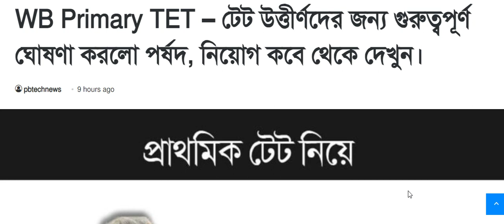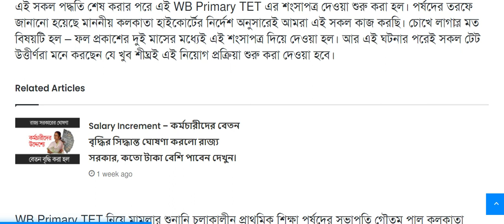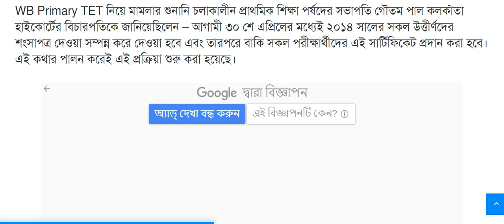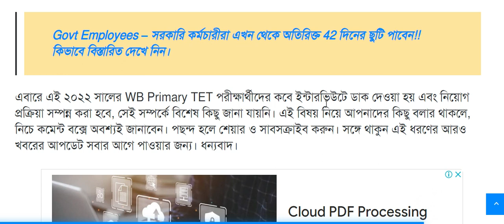WB Primary TET – টেট উত্তীর্ণদের জন্য গুরুত্বপূর্ণ ঘোষণা করলো পর্ষদ, নিয়োগ কবে থেকে দেখুন।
primary teacher recruitment news update ,
upper primary teachers recruitment 2022 ,
primary tet 2017 interview latest news,
new ssc slst notification 2022  ,
primary 3rd tet interview update today,
new tet notification update today,
wb primary teacher recruitment news today,
upper primary paneled publish update ,
primary court case update today,
upper primary interview 2022,
upper primary update today,
primary tet 2017 interview ,
primary tet 2014 counseling update,
primary 2009 recruitment,
primary tet 2017 interview news today,